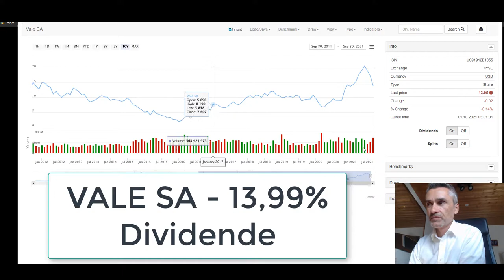VALE SA Aktie hat knapp 14% Dividende ausgeschüttet - Welche Dividendenaktien soll ich kaufen?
WAU, ich war gestern wirklich überrascht als ich festellte, dass meine -30% Position bei VALE SA mit einer 14% Dividende kompensiert wurde.  💥 Dein Aktiendepot Vergleich 2020 - Wertpapierdepot-Empfehlungen - Depot kostenlos eröffnen❗